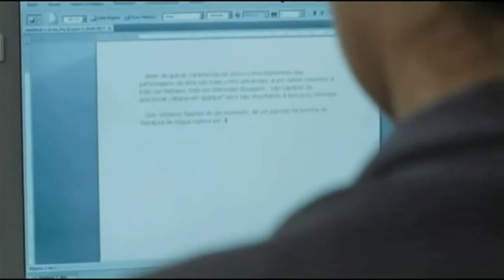♀♀ ~ Mercedes Sosa: Un Vestido Y Un Amor & Movie: Como Esquecer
I have always loved tales of courtship, the stories of how dear friends and lovers find each other, because so often these meetings are utterly unlikely.

Friend, the Guest, the Companion, the Beloved sneaks up out of nowhere. Sometimes one of us recognizes the connection before the other is ready; sometimes we linger around the edges of each other's lives before we can move to the center. Sometimes we have crossed paths many times before we finally speak. When we do meet, when we recognize each other, we are both utterly surprised and not surprised at all. One says, "You have come after so long;' and the other says, "I came as fast as I could:"

J. Ruth Gendler. Notes on the Need for Beauty: An Intimate Look at Essential Quality

The title of this song is "A Dress and a Love".  I have always enjoyed listening to it and when I heard it sung by Mercedes I was guided to create this video. The words celebrate: life, a love and allowing those that touch your life to Be (allowing the Te Vi to exist).  I hope you will enjoy this creation.

Haydée Mercedes Sosa (9 July 1935] -- 4 October 2009), known as La Negra (literally: The Black One), was an Argentine singer who was popular throughout Latin America and many countries outside the continent. With her roots in Argentine folk music. She gave voice to songs written by both Brazilians and Cubans. She was best known as the "voice of the voiceless ones".

Songwriter: FITO PAEZ
Fito Paez - Un Vestido Y Un Amor (Te Vi)

Té vi, juntabas margaritas del mantel, ya sé que te trate bastante mal;
no se si eras un ángel o un rubí o simplemente te vi.

Té vi, saliste entre la gente a saludar; los astros se rieron otra vez,
la llave de Mandala se quebró... yo simplemente te vi.

Todo lo que dije esta demás, las luces siempre encienden en el alma
y cuando me pierdo en la ciudad, vos ya sabes comprender,
que es solo un rato nomás: tendría que llorar o salir a mata.

Té vi, te vi, te vi... yo no buscaba a nadie y te vi.

Té vi, fumabas unos chinos en Madri, ¡hay cosas que te ayudan a vivir!;
no hacías otra cosa que escribir... yo simplemente té vi.

Me fui, me voy de ves en cuando a algún lugar,
ya se no te hace gracia este país, tenias un vestido y un amor, yo simplemente té vi.

The Movie:  Como Esquecer ~ a wonderful movie I would love to own.  I have not been able to find a US  version.